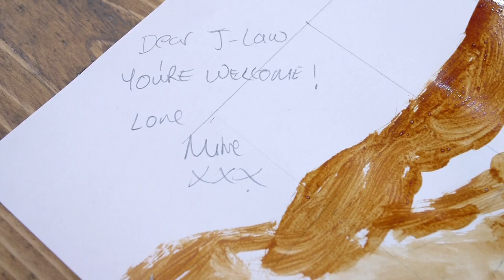Hunger Games Coffee Art with Sorted Food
To celebrate the release of the latest Hunger Games movie, I met up with the guys from Sorted Food, to see how they'd get on at making some fun food art! This video shows us all having a go at some Coffee Painting to make a portrait of Jennifer Lawrence. Over on their channel I also made a Toast and Marmite J-Law, and the lads decided to make a separate portrait, go check it out!